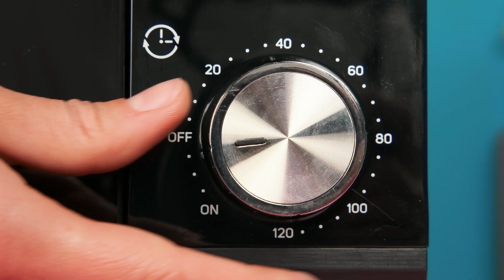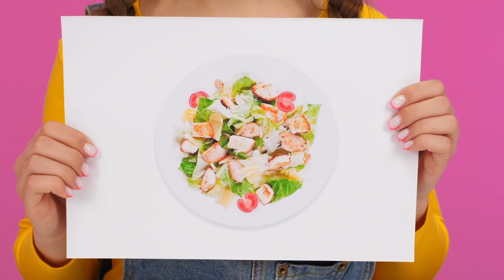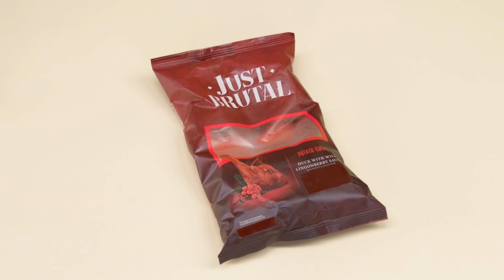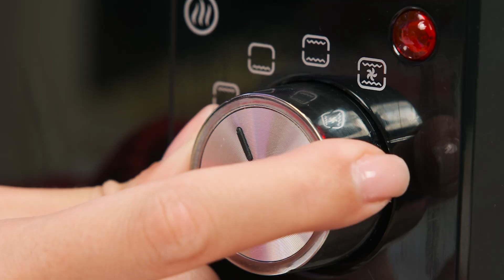Kulinarski Izazov: Wednesday Protiv Bake | Kuhinjski Hakovi i Trikovi Fun Fun Challenge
Ko će ovoga puta pobediti u kulinarskoj bitci? Požurite i započnite novi izazov!